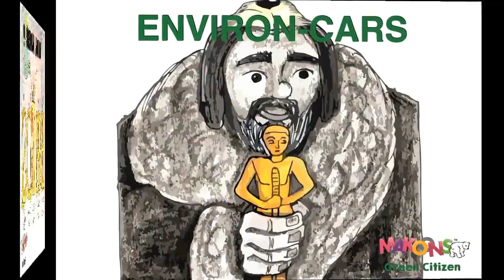Makoons Play School : Tropical